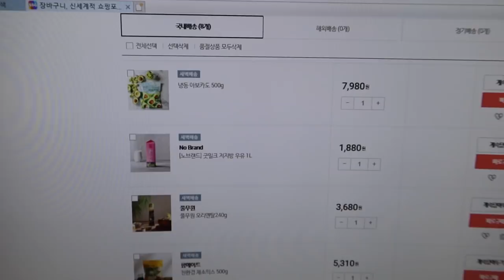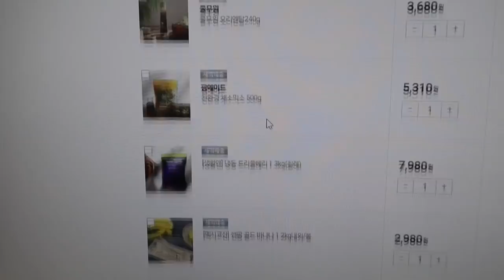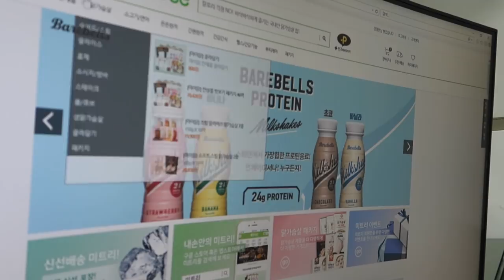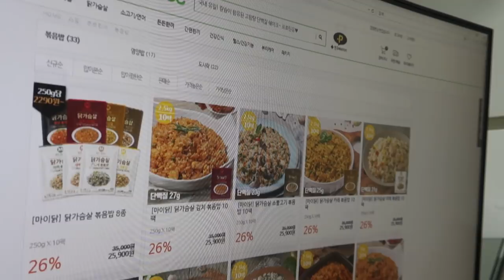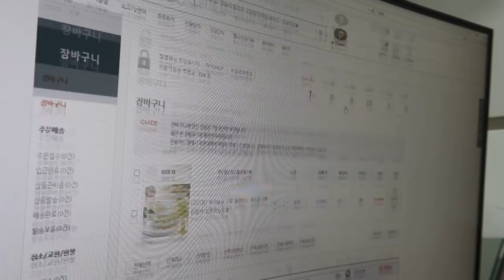인생의 모든 과정은 시행착오를 겪어야 합니다.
[오늘의 집] 추천코드 :
YUMUEL37

[직업]
[운동경력]
 *3대 600kg (S:230kg / B:140kg / D:230kg @74kg)
 *2018 IPF KOREA 파워리프팅 대회(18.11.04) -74kg 체급 1위 및
   3대 600kg
 *2018 IPF KOREA Asia Powerlifting Championship 인도파견대회
  -83kg 1등 (18.04.01)
 *2018 IPF KOREA Grand Prix Powerlifting Championship -83kg 1등
  (18.01.28)
 *IPF(International Powerlifting Federation) Korea 2급 자격증 취득
  (17.08.30]
 *2급 생활스포츠지도사 보디빌딩 자격증 (14.08.14)

[GEAR INFO | 사용중인 장비]
[Music | 음악]